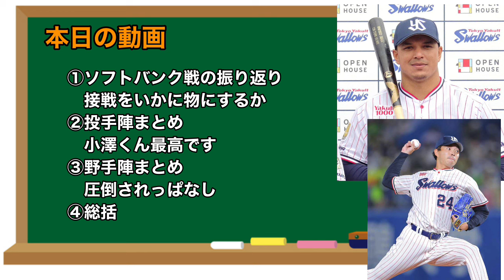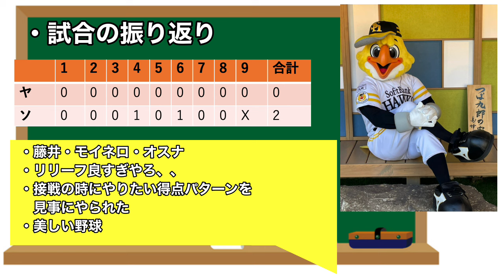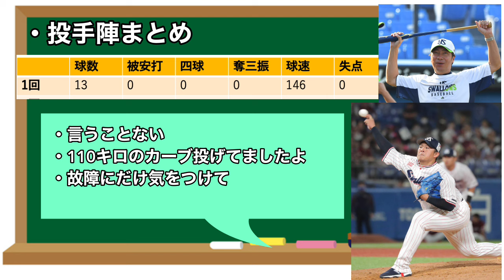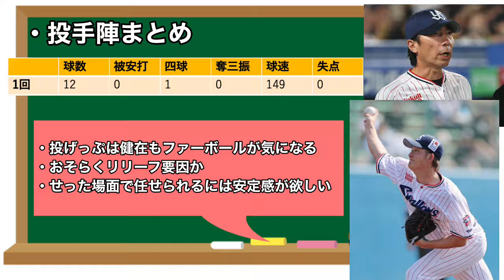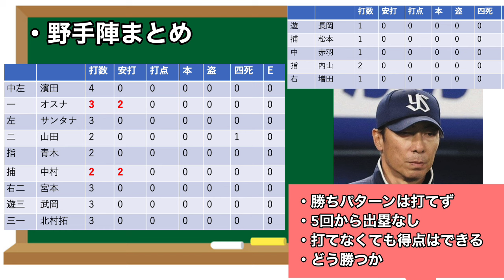【5回以降ノーヒットで完敗】ロースコアでいかに勝つか優勝への課題